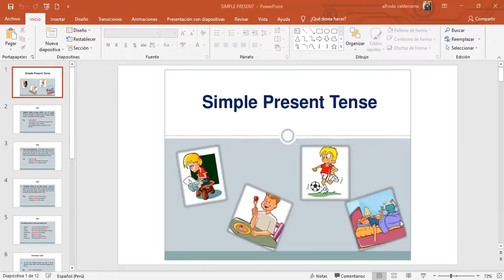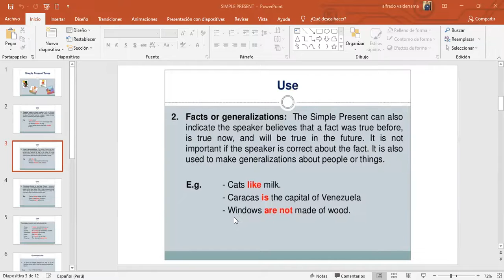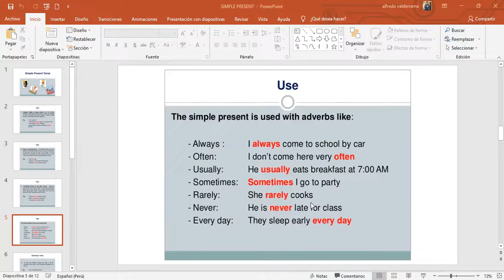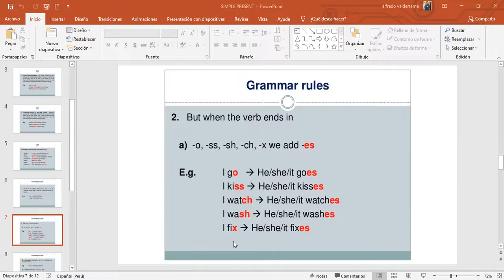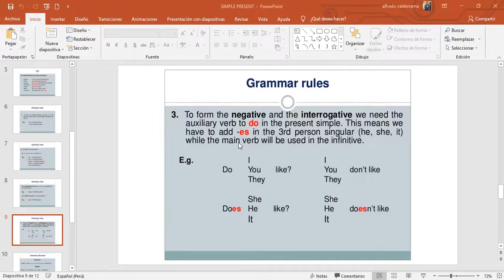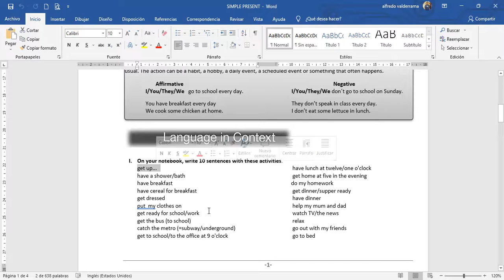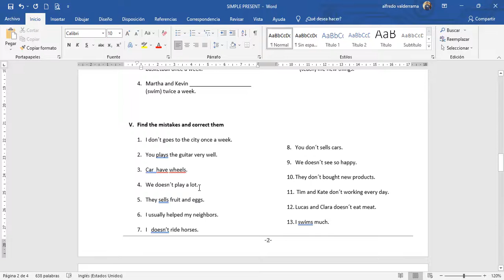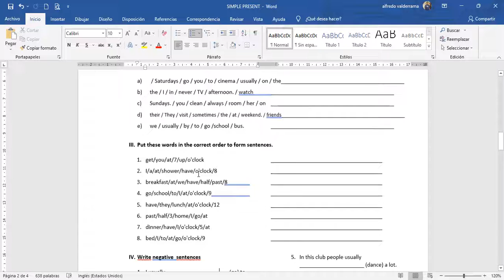SECUNDARIA IV BIM INGLÉS SIMPLE PRESENT TENSE